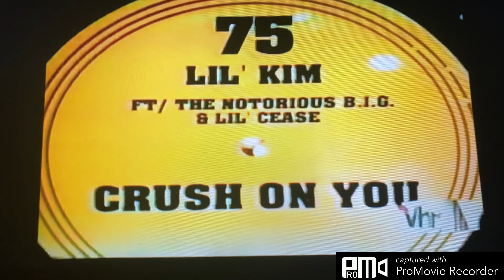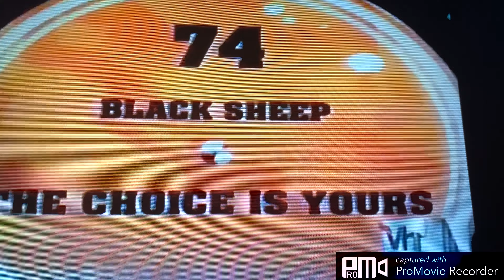VH1 100 Greatest Hip Hop Songs (2008) #75 - #74